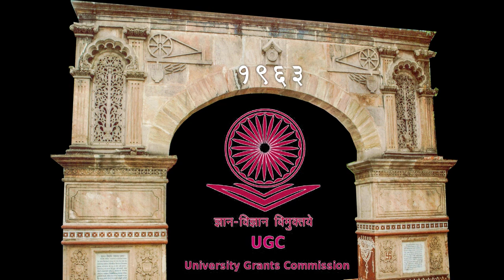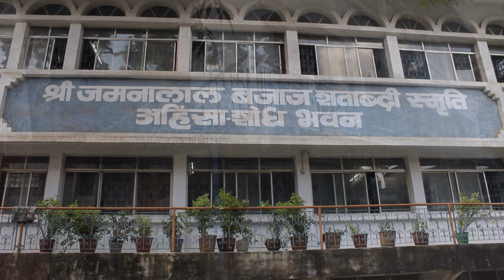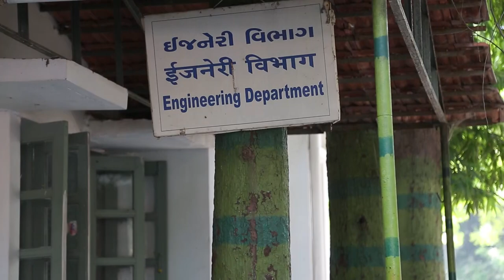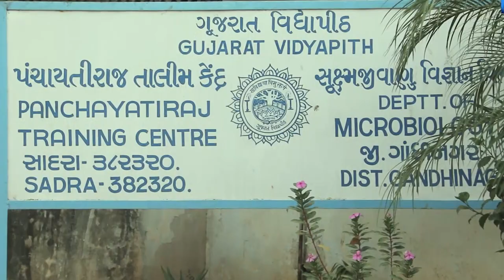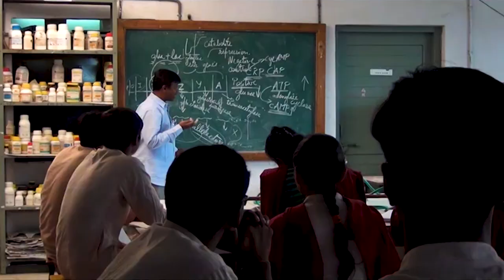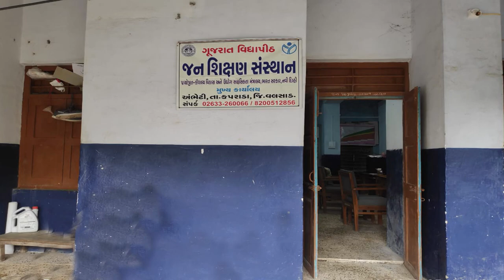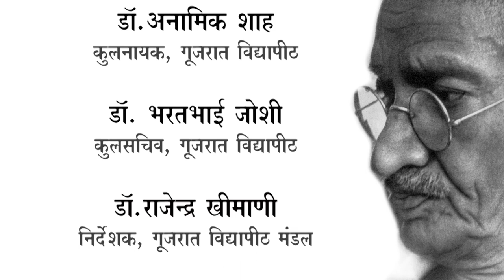Gujarat Vidyapith (Hindi)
About Gujarat Vidyapith(Hindi)